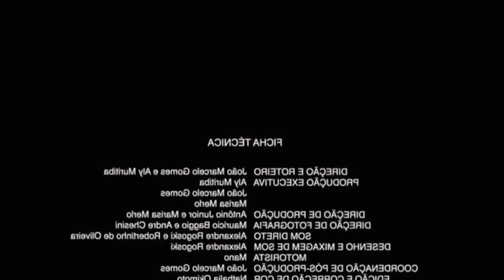O FIM DO CANAL?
Eaeee pessoal!!! Tudo beleza??
CALMA CALMA CALMA, não criemos pânico!!! Esse é um adeus com um novo começo. kkkkk

Vou explicar melhor... Os vídeos da Maria e da Nicole fizeram tanto sucesso aqui no canal do Quero Bolsa, que elas ganharam um canal SÓ PRA ELAS! Cê acredita??? :o

Chega mais e aperta o play que elas vão explicar melhor sobre essa mudança! 8)

Conheça o Quero Bolsa (vem achar a sua bolsa pra ingressar na facul)

Facebook (aqui tem muito meme)